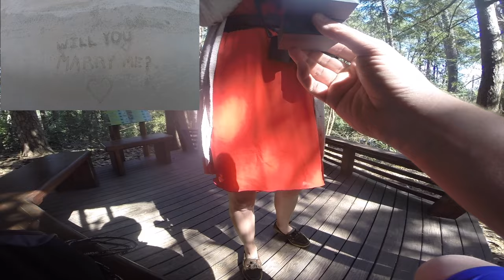My One-of-a-Kind Drone Proposal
Using a GoPro and a video shot from my drone, I asked one of the biggest questions of my life to the woman I love.

Created & Edited in Final Cut Pro

Shot using: GoPro Hero3, DJI Phantom 2 vision+, Nikon Coolpix S8200